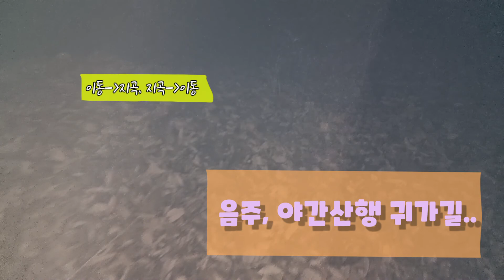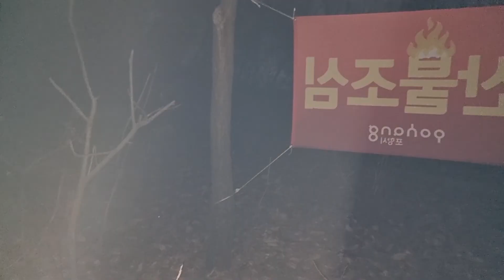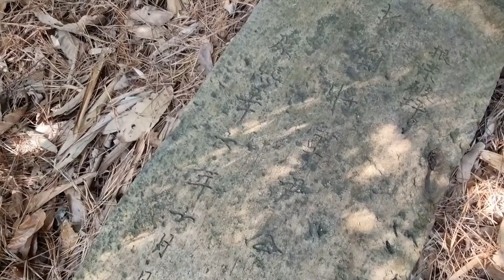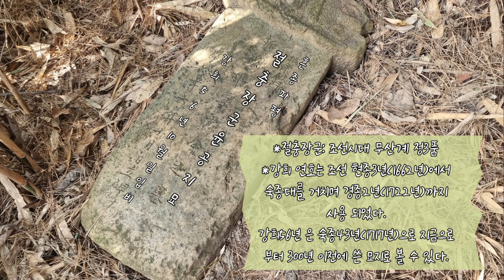이동 금고 / 음주 야간산행 귀가 길 / 무리한 야간산행 공포의 귀가 길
무모함으로 야간 공포.스릴을 느낀...